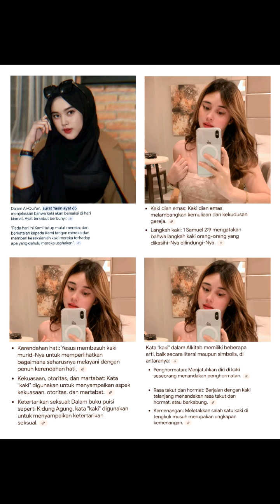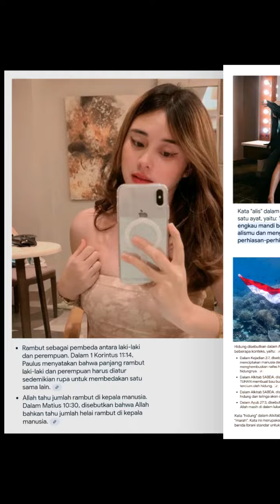dara sarasvati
Lyodra ginting